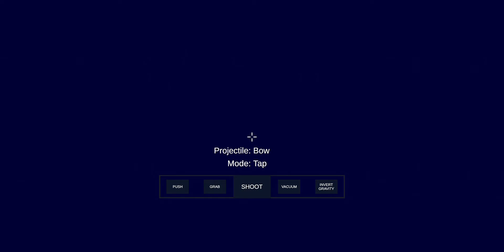Magic tricks using " The Hand" - Totally Accurate Battle Simulator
So i learned a new trick using "The Hand" which makes unit disappear like a puff of smoke. Its kind of like Thanos snapping them out of existence but using a "Hand" and grabbing them somehow makes them disappear and die. Even if the battle just started then you freeze time, You can just make them all disappear and the Enemy team instantly wins. Also whats weird is the "Magical Mammoth" The trick doesn't seem to work on him as if he has become "Omnipotent" which is pretty funny. Also if you're wondering how long it took me to write all these or if i even thought about what putting in the description, Well i gotta say i do have a lot of time on my "Hands". Lol anyways bye!